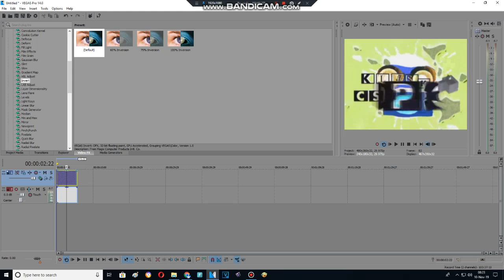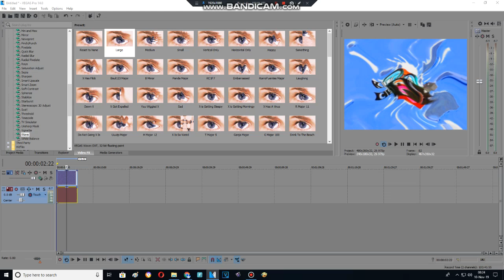Effect Making Advent Calendar Day 5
Timid Sounds